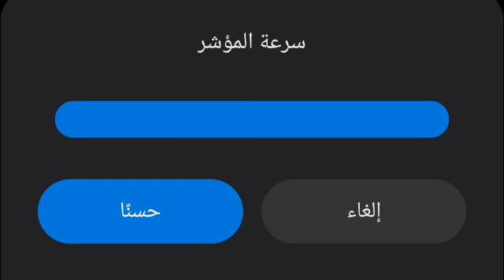free fire tecno pop 4 lite settings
5brah ff